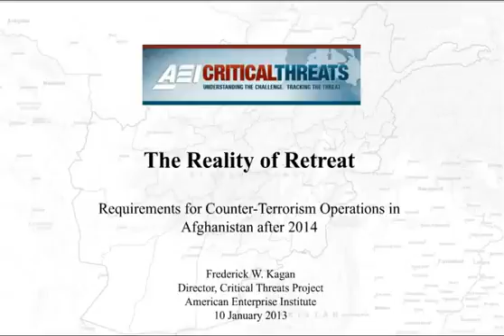Livermore falls Maine Bankruptcy Lawyers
Call filing bankruptcy chapter 7 filing for bankruptcy chapter 13 Chapter 7 Bankruptcy Attorney Chapter 13 Bankruptcy Lawyer chapter 11 bankruptcy laws Livermore falls Maine